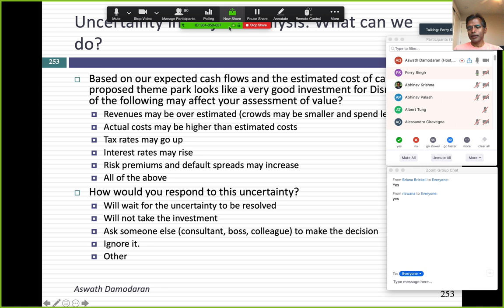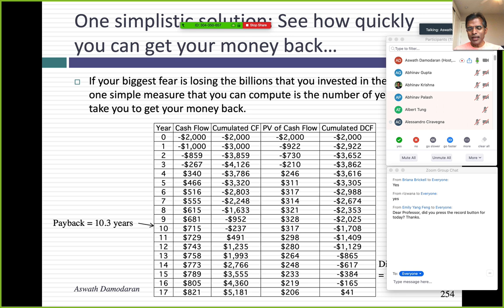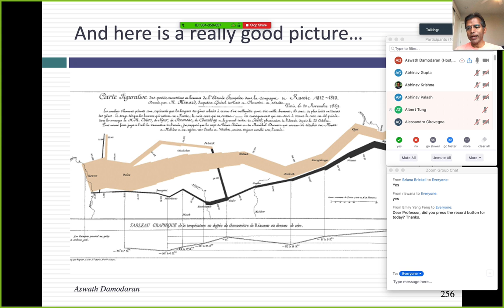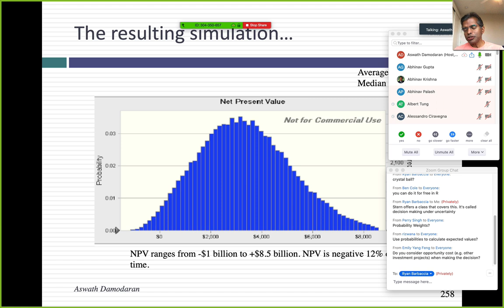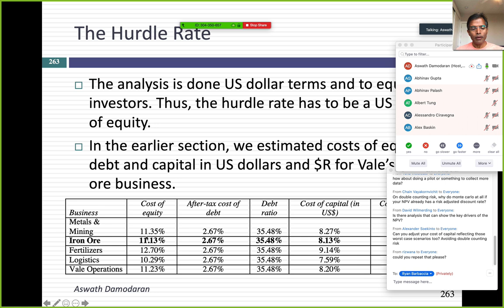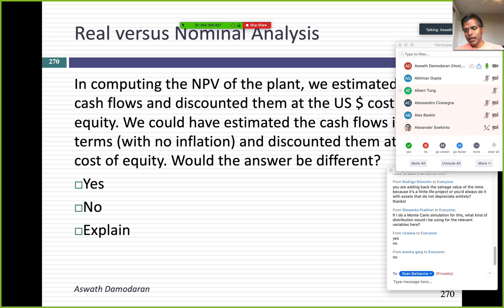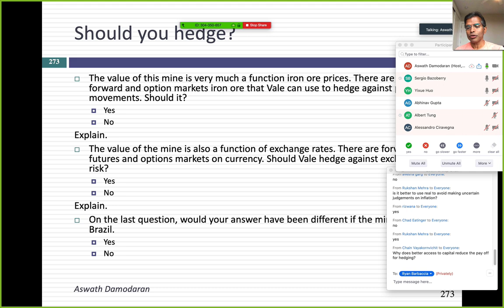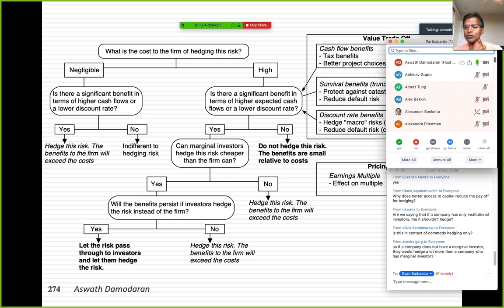Session 13: Uncertainty in Investing and Equity-focused Analysis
In this Zoom session, we started by looking at how to deal with uncertainty, and cautioned against two practices:
1. Doing what if analysis as a defensive mechanism to cover your rear-end, rather than as the basis for better investment decisions and management.
2. Double counting risk, by rejecting positive NPV projects because the what if or simulation gives you negative NPVs some of the time.
In the context of what if analysis. I also mentioned Edward Tufte's book on the visual display of information. If you are interested, you can find a copy here:
It is a great book! I also talked about Crystal Ball in class. You have access to it as a student at Stern and you can also download a free, full-featured trial version from Oracle:
The only bad news is that it is available only for the PC. As a Mac user, I have to open my Mac as a PC (which kills me) and  use Office for Windows (which kills me even more, since I don’t know any of the neat short cuts or where things are in the tool bar).   I also promised you a primer on statistical distributions for using Crystal Ball more sensibly and you can find them here:
We then turned our attention to analyzing a project in equity terms, using a Vale iron ore mine in Canada and in the process faced the question of whether we should hedge risk either at the output or input levels. If you found the risk hedging question we talked about in class this morning interesting or worth thinking about, here is a paper (actually a chapter in a book on risk that I have) that you may find useful: